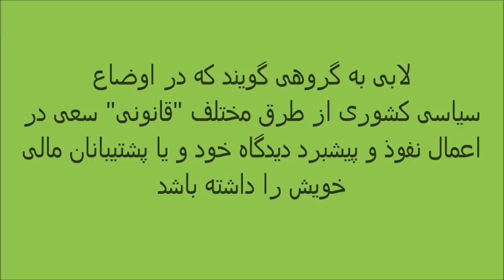"فرهیختگان بشتابید و آستینها را بالا بزنید، جمهوری اسلامی به شما نیاز دارد"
پیش درآمدی بر سخنرانی فرامرز شیراوند تحتِ عنوان لابی و لابی گری برای جمهوری اسلامی، در کنگره ی ایرانیان - کانادا به تاریخ 14 دسامبر 2014.